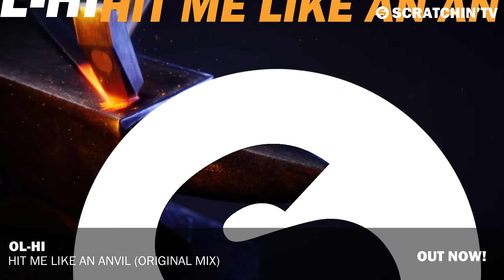OL-HI - Hit Me Like An Anvil (Original Mix)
Parody of HI-LO by AlexisVr